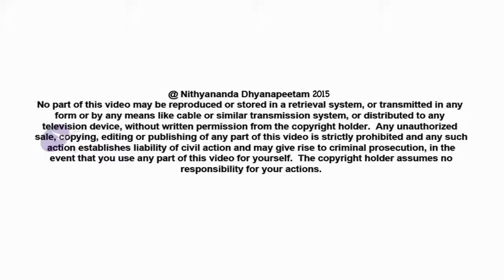关于尼希亚库瑞亚瑜伽的介绍 - Nithya Kriya Yoga - An Introduction (简体中文字幕)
尼希亚库瑞亚瑜伽（Nithya Kriya Yoga）系列讲座